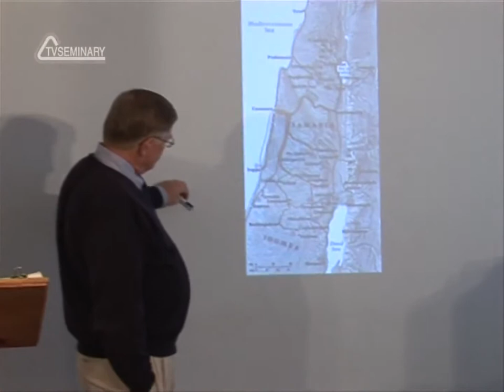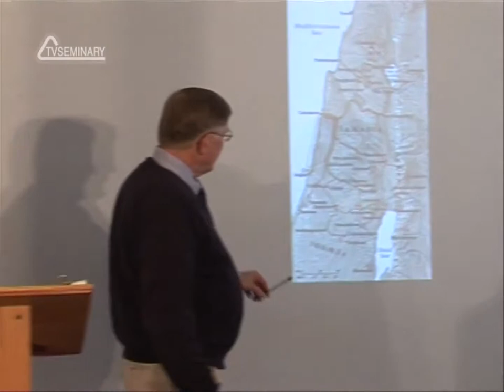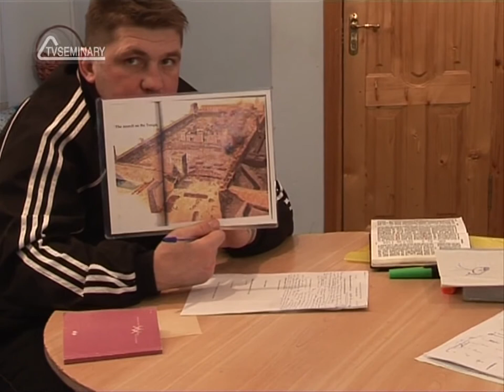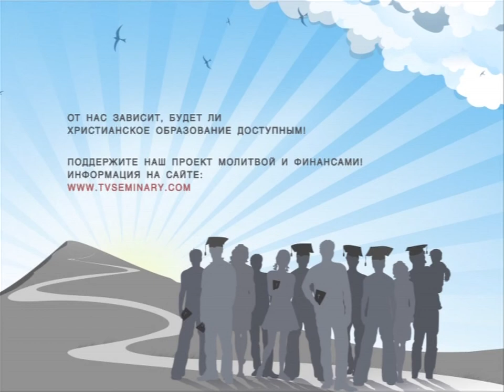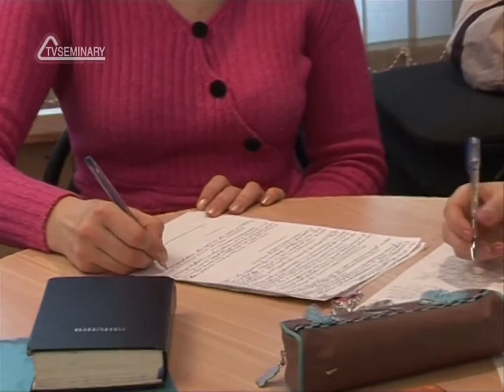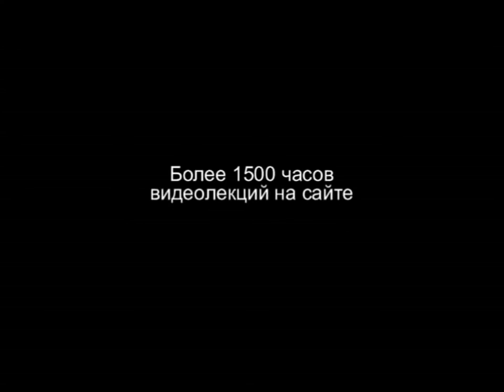HS201 Rus 43 Период Нового Завета Иудейские восстания